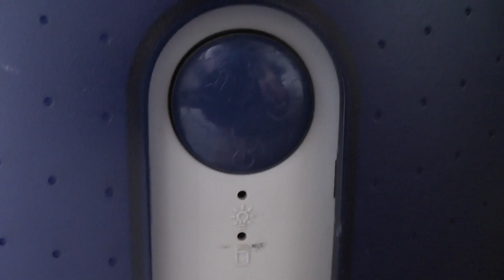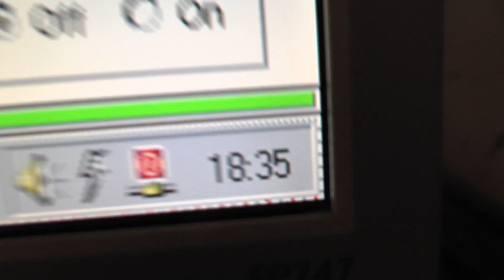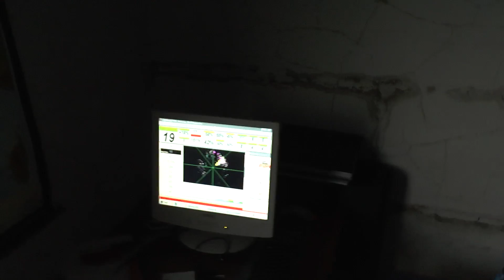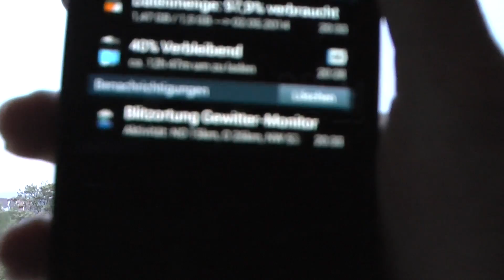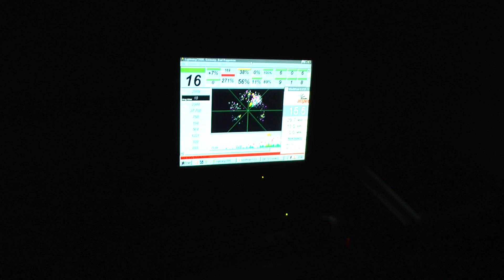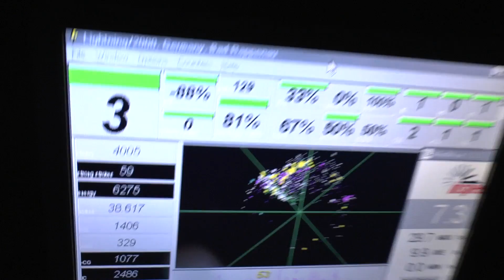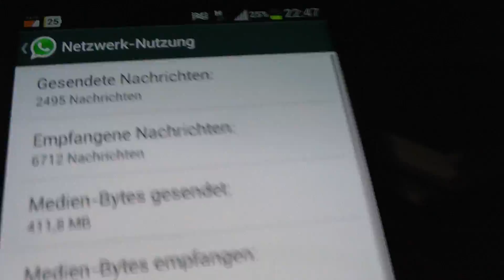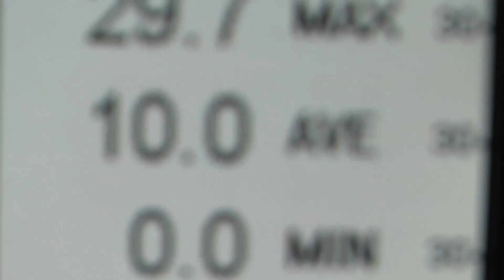Gewitter 30.4.2014 Full Movie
Voller Beobachtungsfilm des Gewitters am 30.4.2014.

Neu!
Sei mit uns ständig im Kontakt! Egal ob PC, Smartphone, Tablet oder iPhone! Hol dir den kostenlosen Telegrammessenger noch während du das Video schaust und trete uns bei!

Du hast noch kein Telegram? Kein Problem! Denn hier kannst du dir direkt Telegram für Android (Smartphone Tablets usw.) runterladen:

Bis gleich!